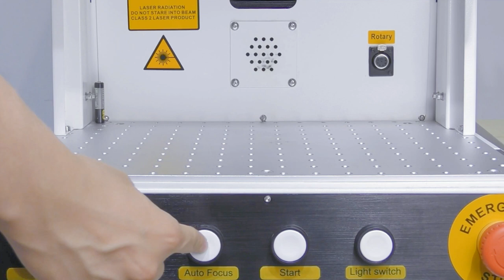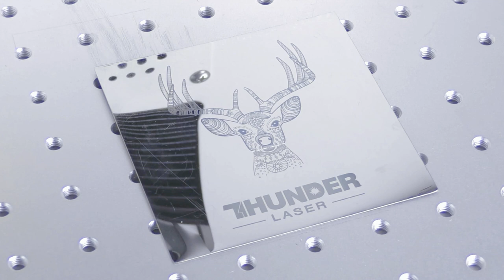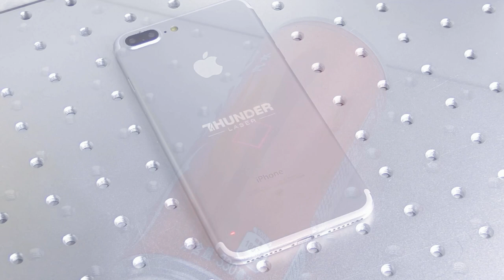Оптоволоконний лазерний маркер ThunderLaser Aurora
ThunderLaser Aurora - це серія високоякісних оптоволоконних лазерних маркерів закритого типу. Безпечні і надійні лазерні маркери, що справляться практично з будь-яким завданням.

На вибір є дві моделі:
- Aurora 8
- Aurora 8 Pro.
Також можна вибрати тип і потужність лазерного джерела від 20 до 100Вт:
- Fiber
- Fiber MOPA
- UV

На лазерних граверах Thunder Laser Aurora здійснюється маркування практично всіх чистих металів, металів з покриттям, деяких видів пластику, акрилу, скла, каменю та інших матеріалів.